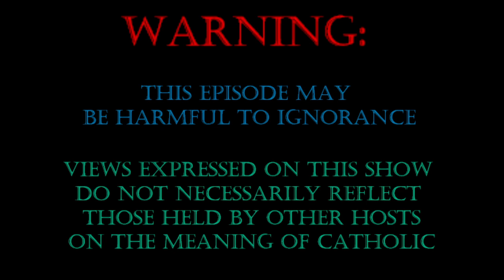The Dynamic of Chalcedon - The Ecumenical Councils, Part 7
Enter the dynamic of the Council of Chalcedon! Dioscorus condemned? Justice for Flavian? Find out with everybody's favorite docent, Jake Fowler. Welcome to part 7 of The Ecumenical Councils!

Tim's NEW book

Kennedy's book